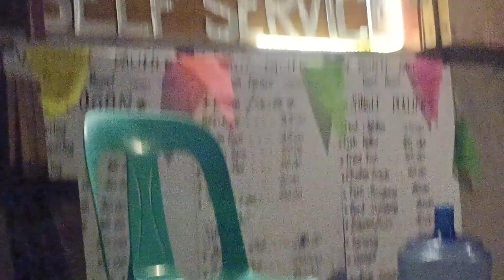Summer na?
Unexpectedly, I went somewhere :D